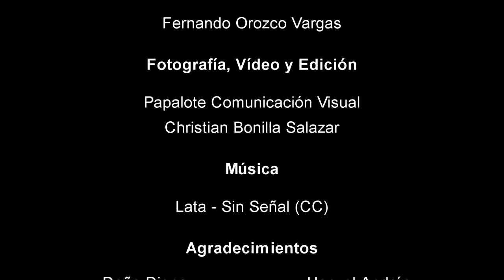Taller Filtro de Arena - Talamanca 2012